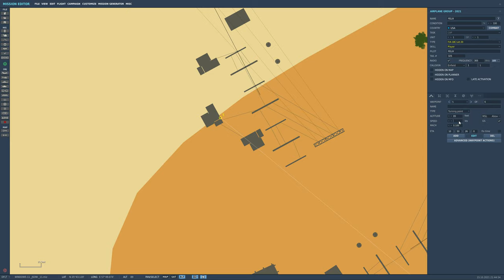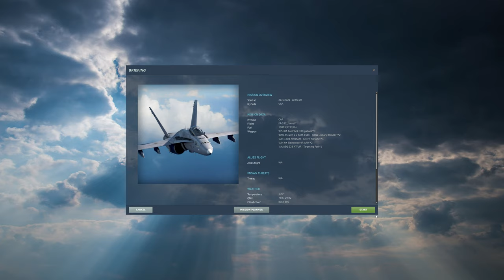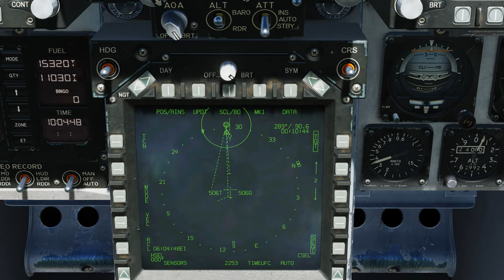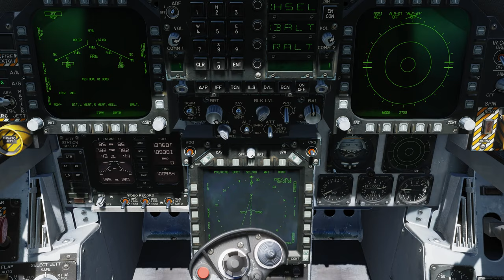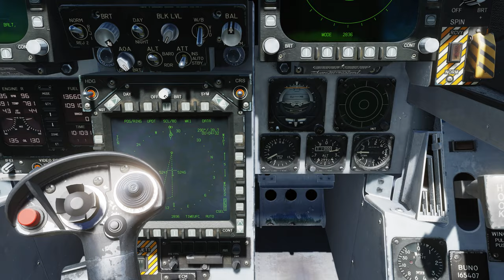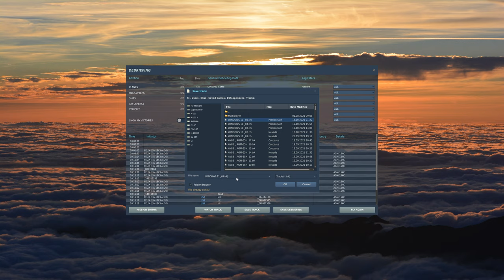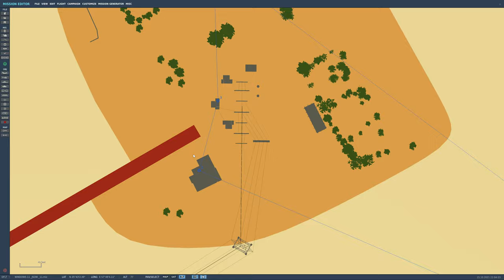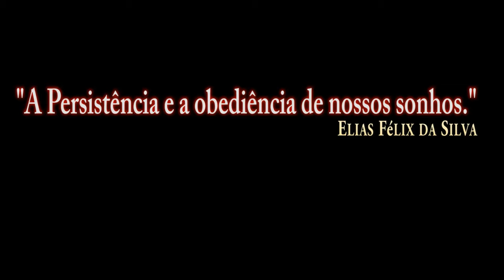DCS:F/A-18C Hornet_AGM-154C JSOW_MODE TOO_/PT-BR_VÍDEO 1728